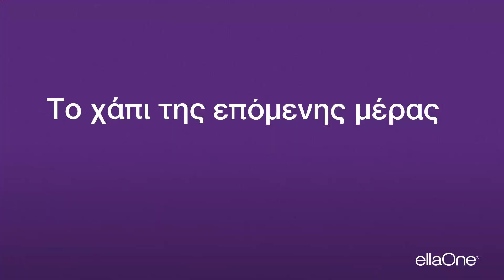ellaOne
Το χάπι της επόμενης μέρας.